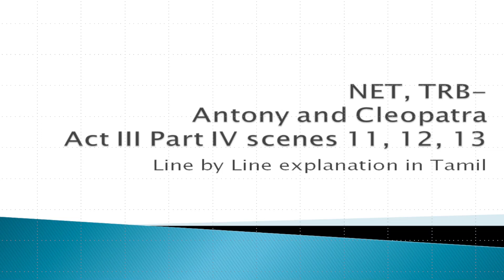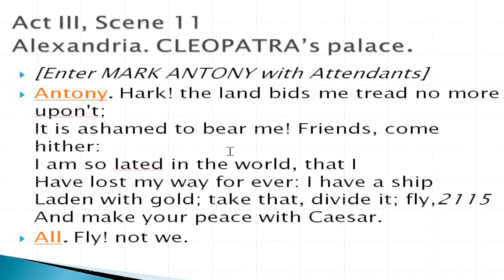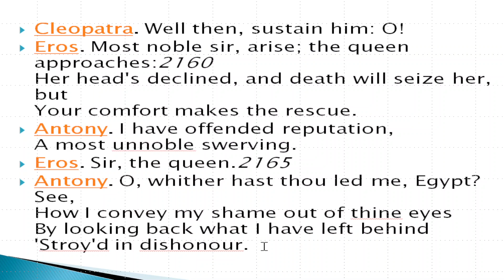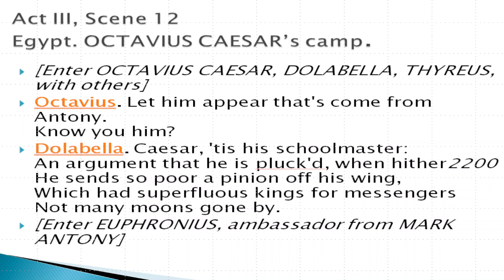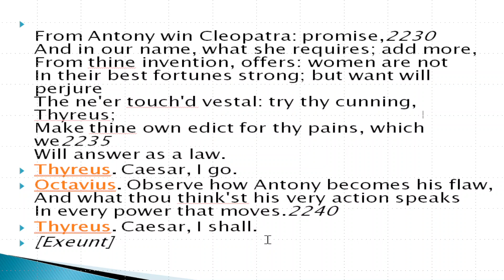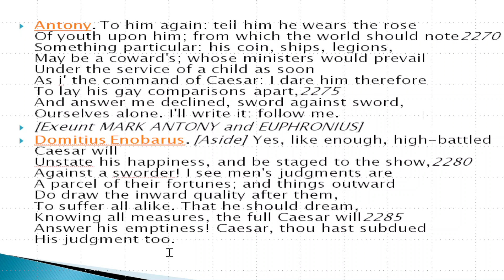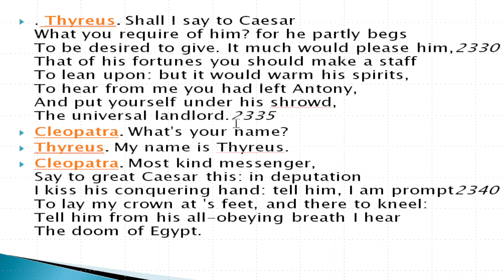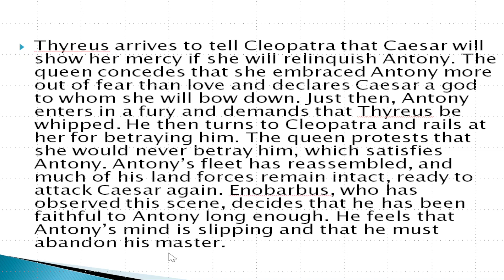NET, TRB -Antony and Cleopatra- Act III Part IV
Antony loses in sea fight| He is very dejected| Cleopatra pacifies him| Peace messenger sent to octavius |TRB|